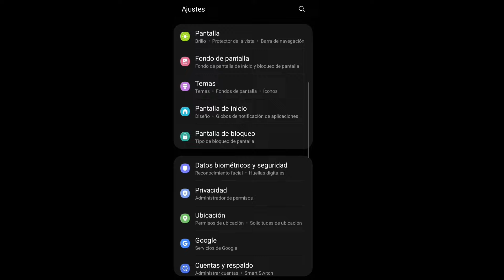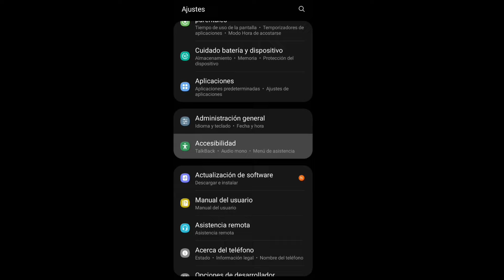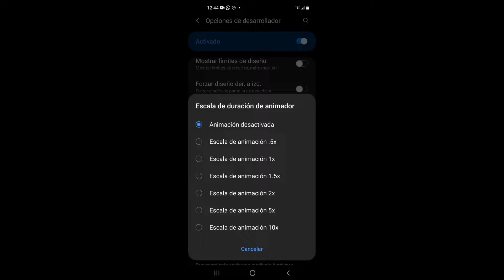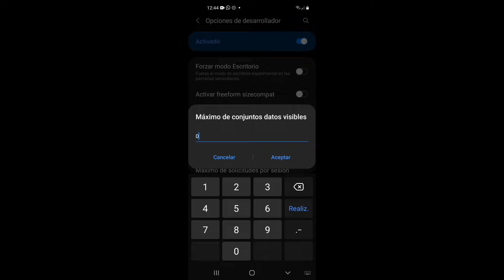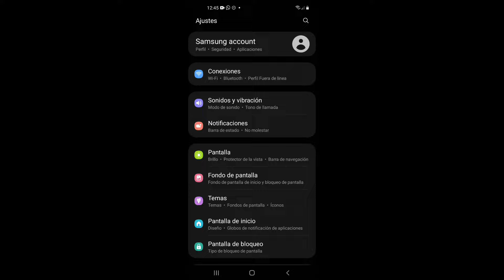✅CONFIGURACION PERFECTA para SAMSUNG A32 +DPI+SUPRESOR + CUSTOM HUD/ FREE FIRE NUEVA ACTUALIZACIÓN